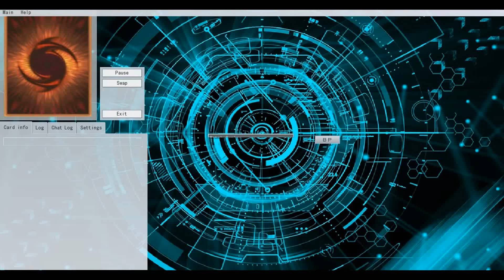【YGOPRO】D/D/D POST MASTER RULES APRIL 2020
➤Download Deck -
## 9:00 - Deck Profile
#1 0:04 spyral
#2 0:49 sky striker
#3 1:43 altergeist
#4 2:38 paleozoic frogs
#5 4:44 lunalight
#6 6:00 thunder dragon
#7 7:30 salamangreat
0:00 - leomind_faded_vlog_no_copyright_music
3:00 - [Music] Time and Eternity ► Threat ║Extended║
7:00 - music_persona_4_arena_princess_amagi_extended
9:00  - noixes_layzee_gold_best_friend
How to Add decks in YGOPRO?
- i Made This Yu-Gi-Oh! Video With:
if u want to find me?
d/d/d deck profile post duel overload/master rule 5/mr5